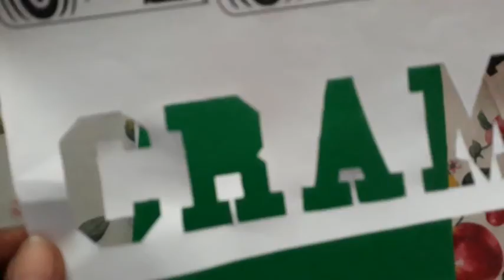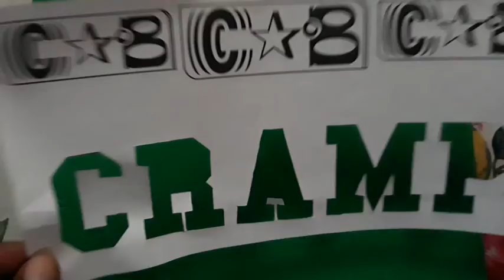Cours de Serigraphie Aranger les parties blanches decoupees Chapitre 2 Lecon 5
Arranger les parties blanche découpées